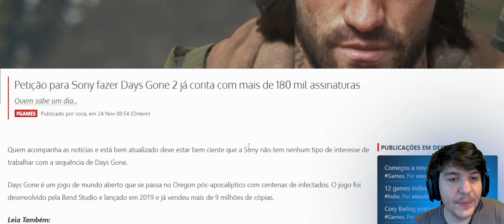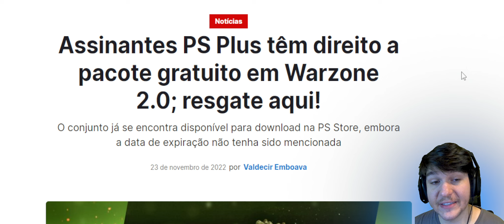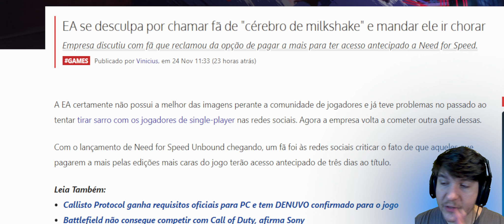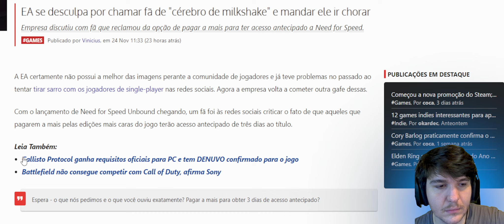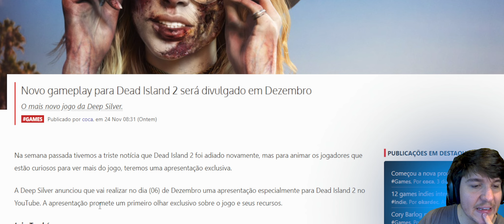ACORDA SONY PELO AMOR DE DEUS e EU ENTENDI O DESESPERO DELA